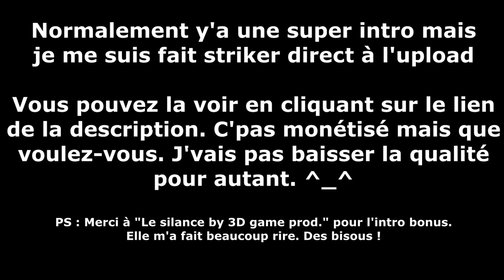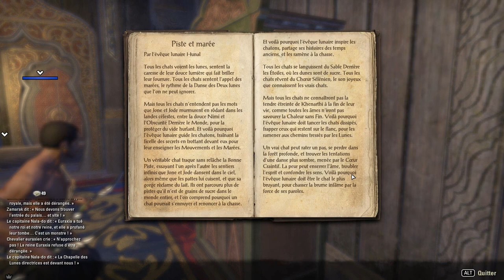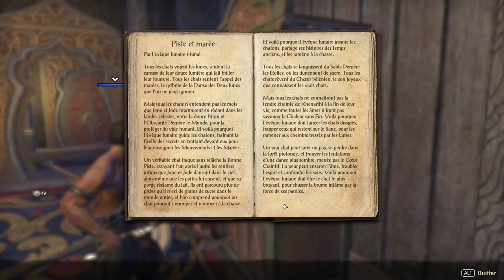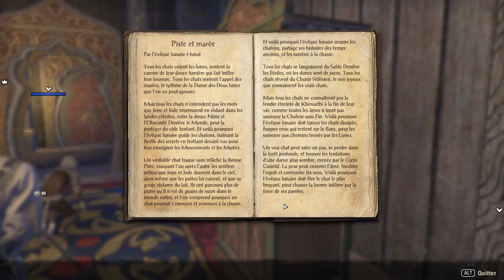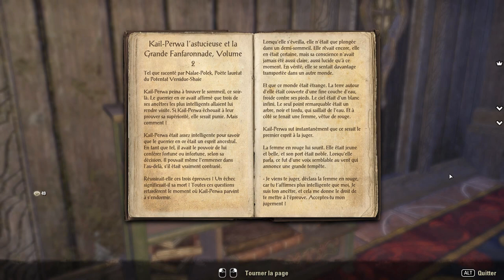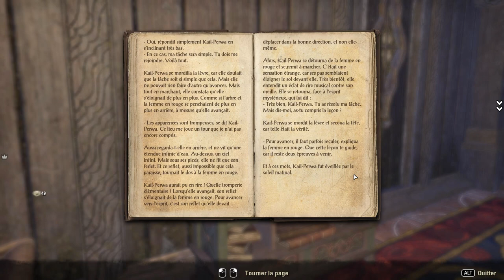NOTRE NOUVELLE STRATEGIE ?! BUTER L'IMPÉRATRICE !!! -Elsweyr- ep.6 avec Krayn, Desastre & Elyse !!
La meilleure strat !! 110% Safe !! On est sûr ça passe cette fois !!!

Merci à Elyse pour la miniature. =D

Le pouce bleuuuuu, c'est comme LE SKOOMA !!! Les Khajiit en veulent plus... PLUS !!!

On reprend les aventures sur TESO en companie d'Elyse, une nouvelle dans l'équipe ! Le mal parler est toujours présent et on se plonge dans la quête d'introduction de la nouvelle Extension : The Elder Scrolls Online "Elsweyr" !!! =D

Vous pouvez aussi me suivre :
Sur Facebook :

PS : C'est une rediff d'un live en opé spé. Du coup, est-ce que c'est vraiment une opé spé sur Youtube ? Est-ce que ça se transmet ? Aucune idée. =D